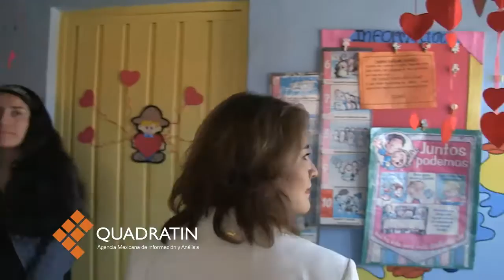Sin condiciones, hijos internos de reclusas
MORELIA, Mich., 22 de febrero de 2017.- Aunque subrayó que se ofrece trato digno a estos niños, el coordinador penitenciario en Michoacán, José Candelario Jaime Contreras López admitió que el Centro de Desarrollo Infantil (Cendi), ubicado al interior del penal David Franco Rodríguez, no cuenta con un pediatra ni psicólogo de cabecera para la atención de los niños que comparten la cárcel con sus madres, pero comprometió que se gestionarán recursos para ello.